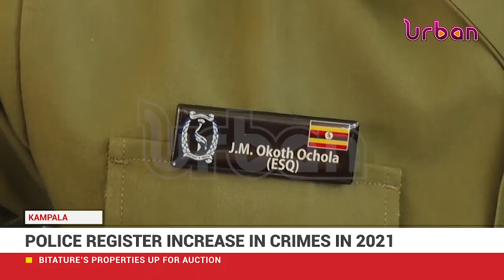2021 annual crime report